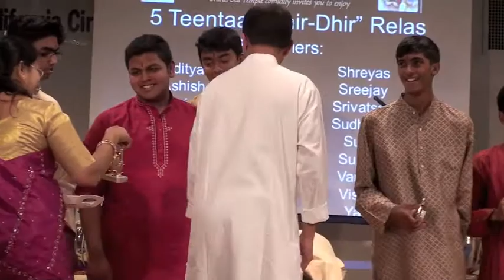7th Late Shri Madhav Tare Sangeet Mahotsav: 5 Teentaal Relas & Compositions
7th Late Shri Madhav Tare Sangeet Mahotsav: 5 Teentaal Relas & Compositions